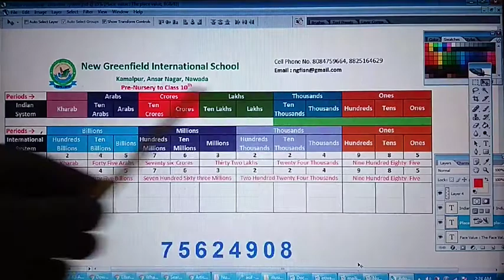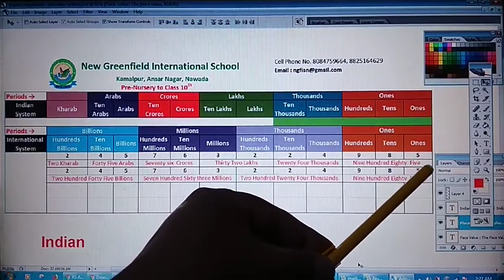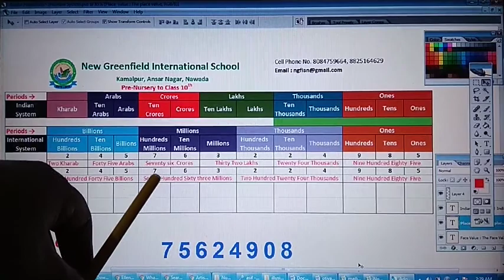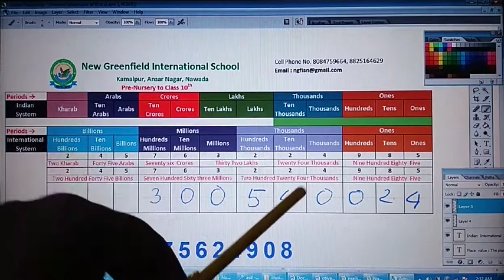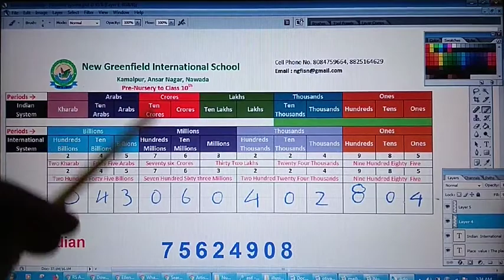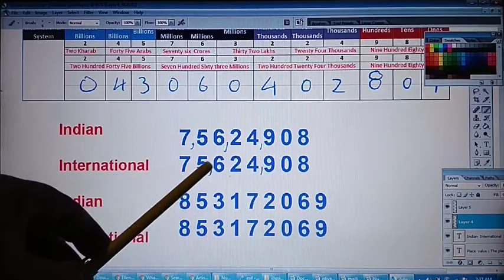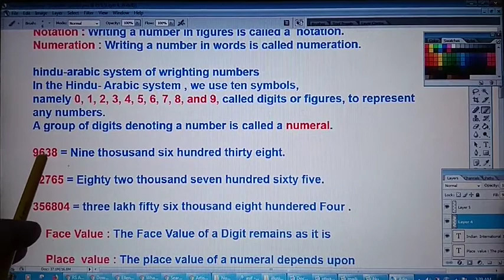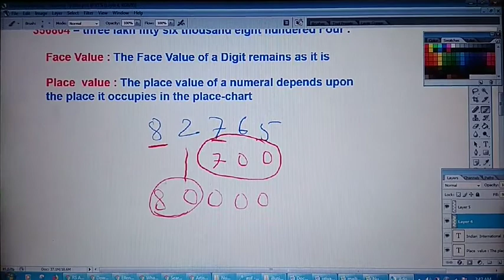RS Aggarwal Class 6 | Chapter 1 Number System | Example Part 1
Greenfield School Channel, New Greenfield International School, Ansar Nagar Nawada Bihar, India.
RS Aggrawal Math Solution for Class 6 to 10